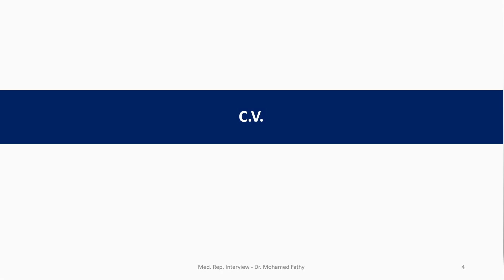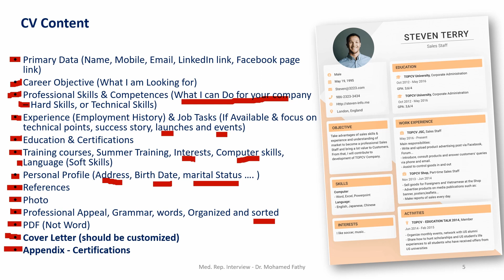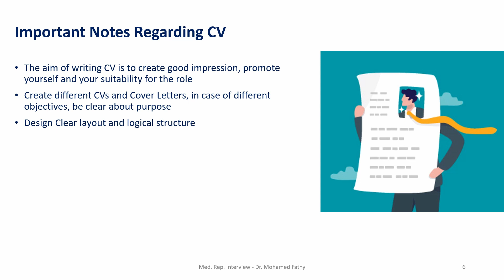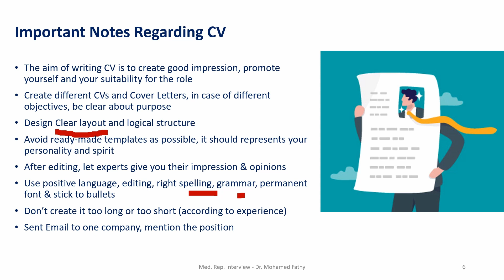C.V. Writing & Interview Preparation | كتابة السيرة الذاتية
كتابة السيرة الذاتية - C.V. Writing !
الاستعداد للانترفيو خطوة هامة فى طريق النجاح ، كتابة السيرة الذاتية بشكل أحترافى ، التعامل مع أسئلة الانترفيو ، البحث عن معلومات كافية عن الشركة ، ماذا عن الانترفيو لمندوب دعاية صاحب خبرة و يرغب فى الانتقال الى شركة جديدة ، ماذا بعد تخطى الانترفيو بنجاح ، و ماذا عن الفشل لا قدر الله ، سلسلة فيديوهات شرح للانترفيو و الأستعداد له
A series of videos illustrate "Interview Preparation Process", from C.V. writing, Cover Letter design, Avoid CV Mistakes, dealing with different interview questions, Case-study interview, searching for company data, Improve Medical Level, English Level, using LinkedIn, Expert Medical Rep' Interview, what you should consider after passing the interview successfully, and what about its failure, what is your next step.